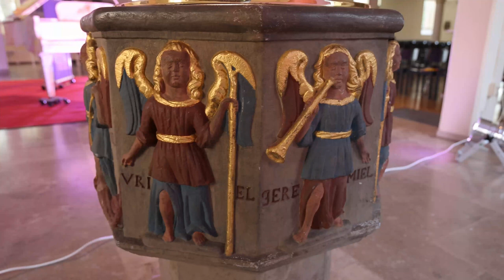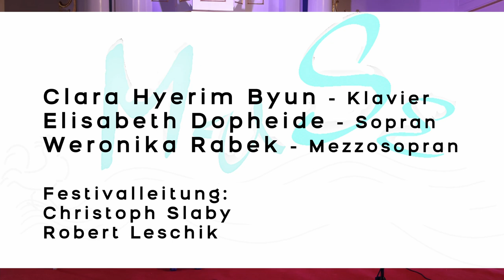Konzert: War es ein Traum?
Internationales Musikfestival Seelze, MuSe
Junge Talente - das 3. Konzert der MuSe am 6. Juni 2021 in St. Martin, Seelze

Elisabeth Dopheide - Sopran
Weronika Rabek - Mezzosopran
Clara Hyerim Byun - Klavier

MuSe Konzert mit jungen Talenten? Nein, schon mit richtigen Stars. Den Titel des Liedes von Sibelius Var det en dröm? (War es ein Traum?) zu einem Gedicht von J.J: Wecksell haben die Organisatoren als Leitgedanke übernommen. „Traum“- Lieder und Arien von R. Strauss, G. Rossini, C.W. Gluck, G. Puccini, P.I. Tschaikowski, R. Wagner, L. Bernstein, R. Schumann und J. Sibelius sind im Konzert zu hören. Was für ein Traum!
Programm

00:00 Titel
00:47 Strauss - „Ständchen“ Op.17 Nr. 2 (A.F. Von Schack) – Elisabeth Dopheide
03:42 Rossini - Arie der Rosina „Una voce poco fa“ aus Il Barbiere di Siviglia – Weronika Rabek
10:10 C.W. Gluck - Arie der Euridice „Qual vita...Che fiero momento“ aus Orfeo ed Euridice - Elisabeth Dopheide
14:46 Puccini - Arie der Liu „Signore ascolta“ aus Turandot - Elisabeth Dopheide
17:38 P. I. Tschaikowski - Arie der Olga „Ach Tanja, Tanja“ aus Eugene Onegin - W.Rabek
21:20Wagner - Arie der Elsa „Einsam in trüben Tagen“ aus Lohengrin - Elisabeth Dopheide
28:00 Bernstein - Arie der Dinah „What a movie“ aus Trouble in Tahiti - Weronika Rabek
33:01 Sibelius - „Var det en dröm?“ (War es ein Traum?) Op. 37 Nr. 4 (J.J. Wecksell) - E.Dopheide
35:13 Blumen
35:39 Schumann - Frühlingslied Op. 103 Nr. 2 (E. Kulmann) – Duett E. Dopheide und W. Rabek